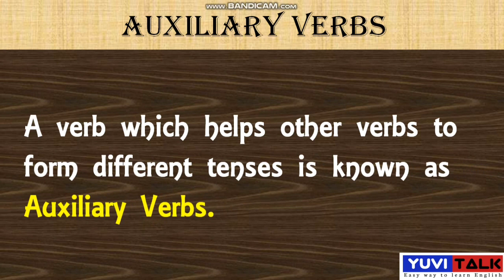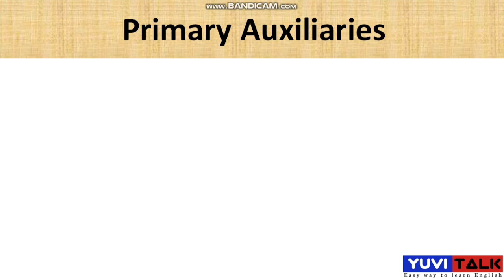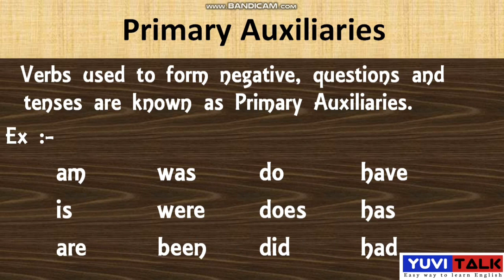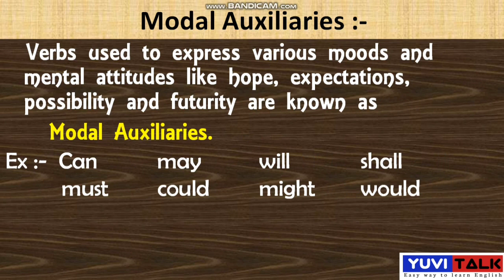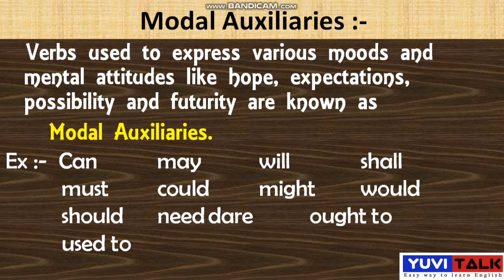Auxiliary Verbs l English Grammar l English Auxiliary Verbs l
Hello Dear Students Welcome to My YuviTalk Grammar YouTube Channel
@Yuvi Talk
Through this Video I am going to discuss with you about AUXILIARY VERBS in English and it's Very Useful video for all the students After this i will Upload some more Videos Already i have Uploaded more than 280+ Videos in my YuviTalk YouTube Channel, through the Subscription my Channel you will get all those Videos

Lots of Videos Available in My YuviTalk YouTube Channel
About English Grammar, Spoken English, English Medium Social Science and Second Language English
you will get all my Videos in My YouTube Channel
@Yuvi Talk